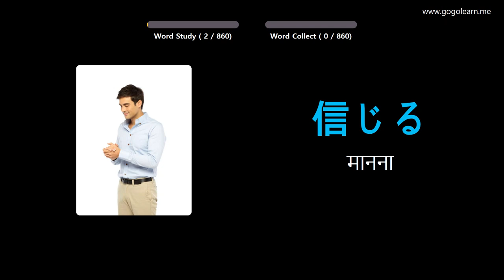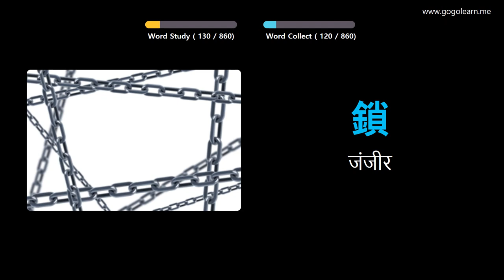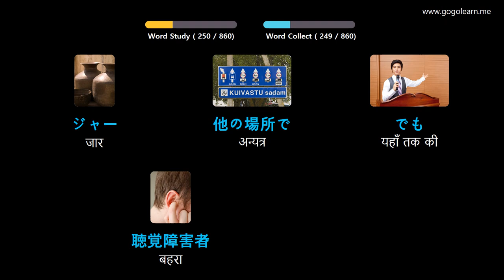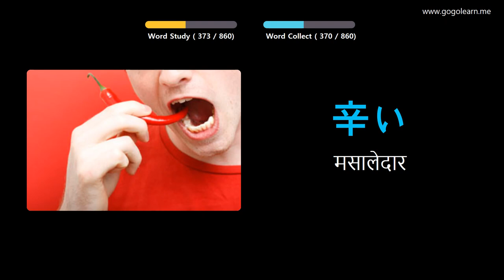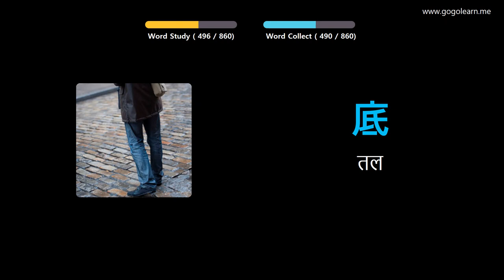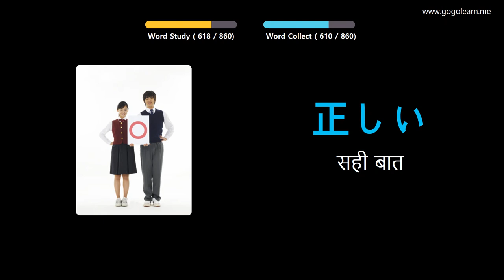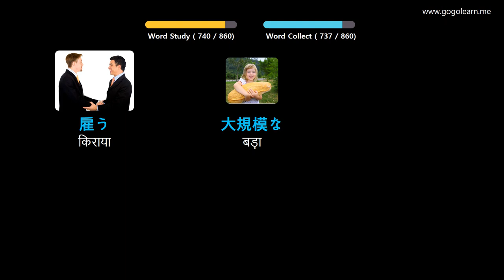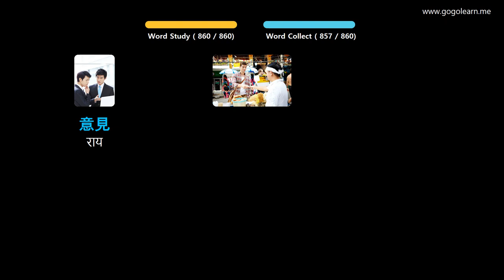चित्रों के माध्यम से जापानी भाषा सीखना |जापानी भाषा शब्दावली सोते हुए सुनना | Golearn